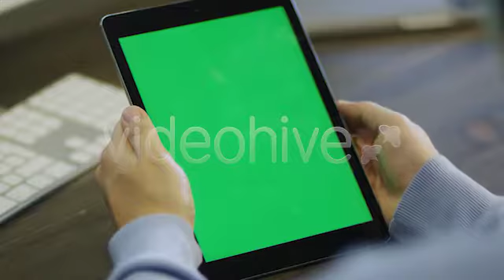Designer Using Digital Tablet with Green Screen | Stock Footage - Videohive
Designer using Digital Tablet with Green Screen at Work in Portrait Mode. Shot on RED Digital Cinema Camera in 4K, so you can easily crop, rotate and zoom, without loosing quality. Check full collection of high quality footage for mock-up:

download Designer Using Digital Tablet with Green Screen | Stock Footage - Videohive